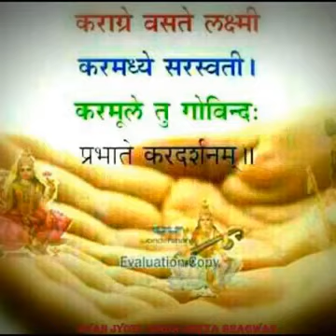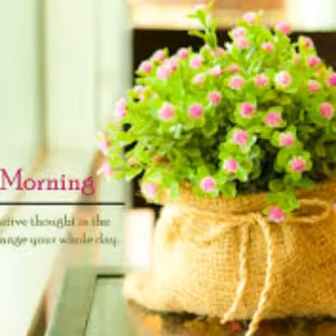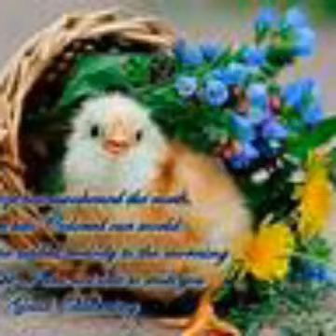Good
Video from 🙏🙏Mohan Lal Netam